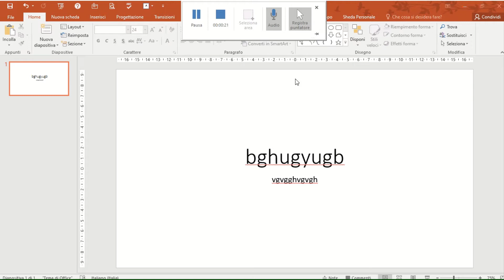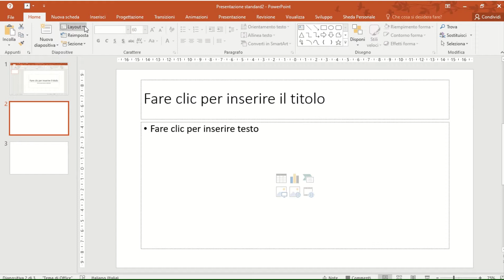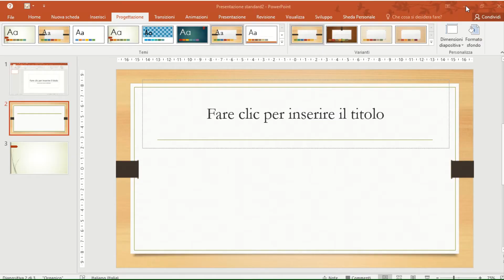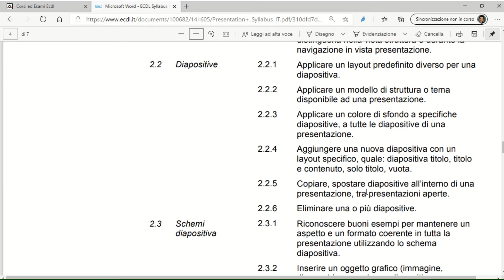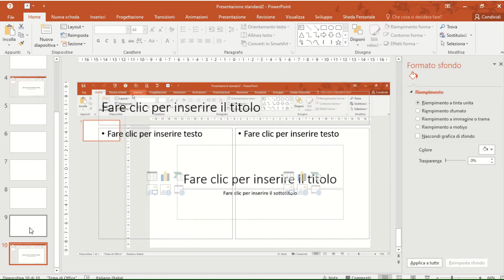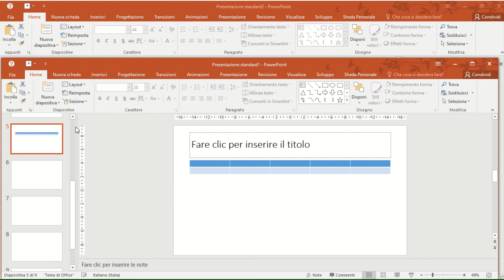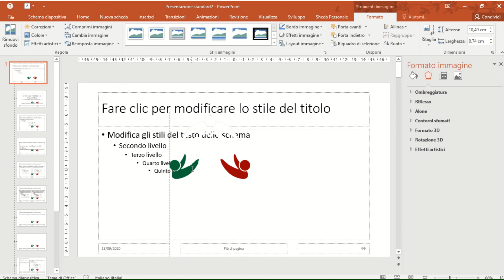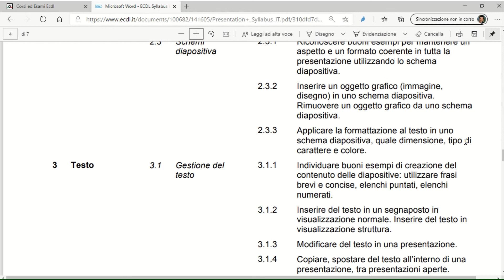Lezione su Mod 6 2 di 2 del 18 set 2020